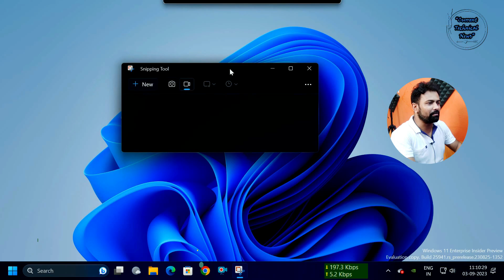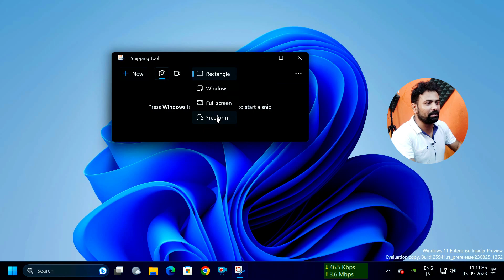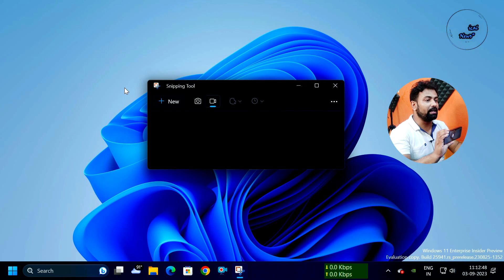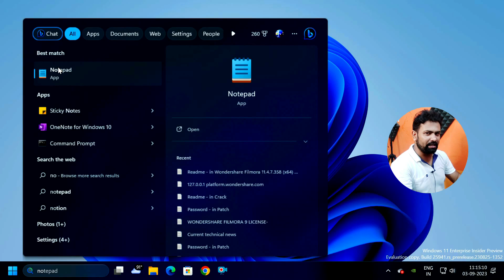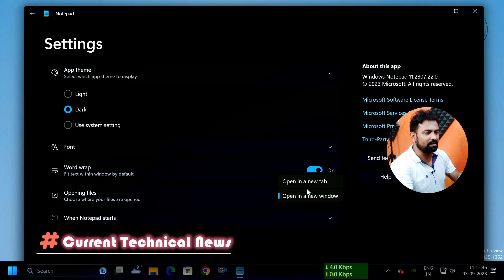Windows 11 Snipping Tool New Update with More Features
Friends, Welcome to Another Helpful Video- In this Video I Explain Windows 11 Snipping Tool New Update with More Features